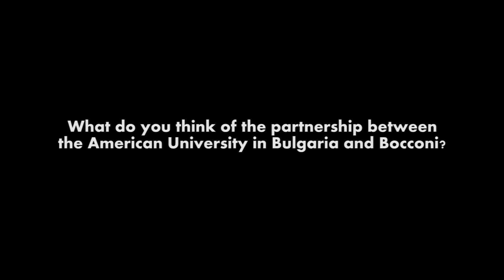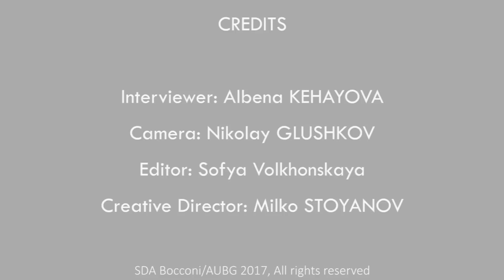Clarence Seedorf - About Bocconi part 2